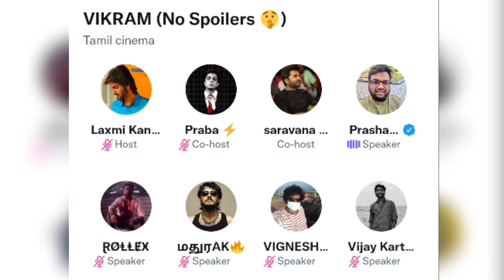Prashanth Talks About Vikram Movie | @tamilcinemareview Twitter Space | Twitter Space Tamil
Prashanth talks about Vikram movie | ‎@tamilcinemareview  Twitter Space | Twitter Space Tamil | Vikram